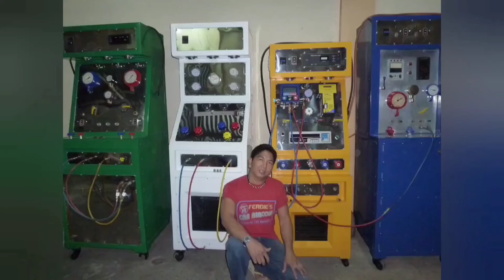HAVING PROBLEM WITH YOUR EXPANSION VALVE..? WATCH THIS..